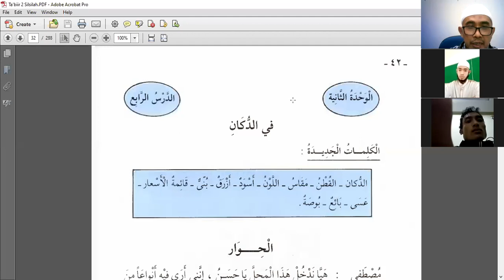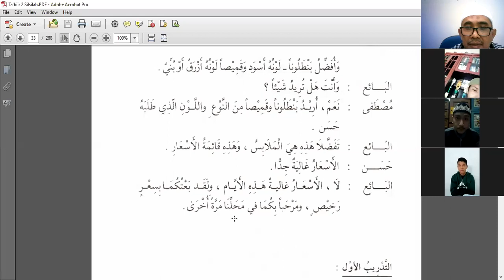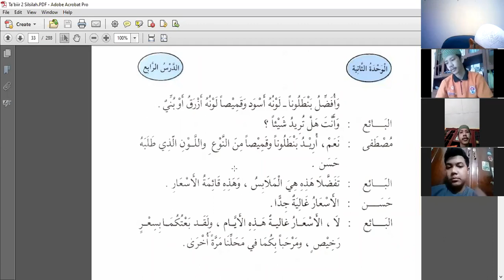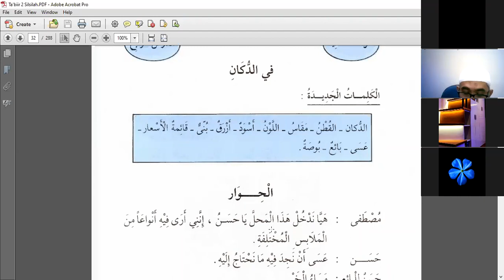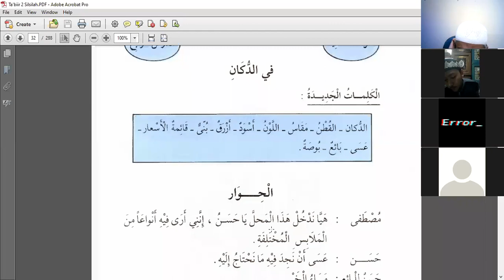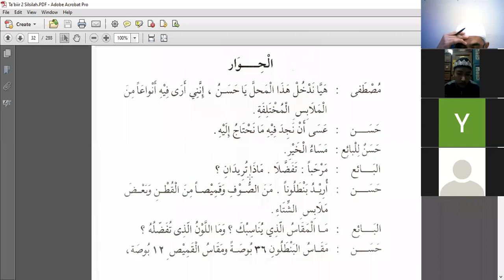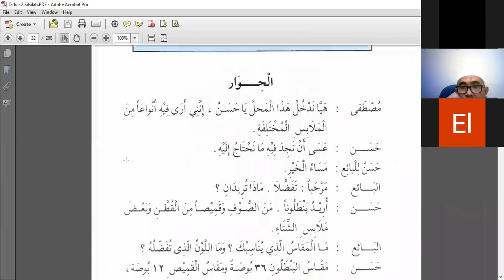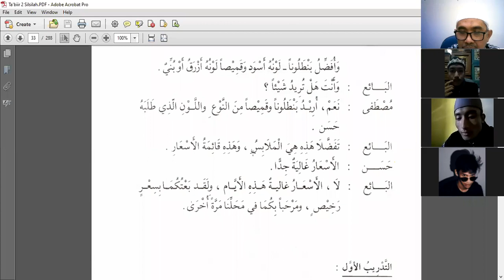Berapa Ukuran Baju Yang Sesuai Denganmu? ما مقاس الثوب الذي يناسبك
في الدكان
هيا نذخل هذا المحل يا حسن ، إني أرى فيه أنواعا من
الملابس المختلفة
 عسی أن نجد فيه ما تحتاج إليه
 مساء الخير
تفضلا . ماذا تريدان ؟
أريـد بنطلوناً . من الصـوف وقميصـاً من القطـن وبعـض
ملابس الشتاء
ما المفاس الذي يناسبك ؟ وما اللون الذي تفضله ؟ مقاس البنطلون 36 بوصـة ومقاس القميص ١٢ بوصة.
وأفضل بنطلونا ـ لونه أسود وقميصا لونه أزرق أو بني
وأنت هل تريد شيئاً ؟
نعم، أريـد بنطلوناً وقميصاً من النوع واللون الذي طلبه
تفضلا هذه هي الملابس ، وهذه قائمة الأسعار
الأسعار غالية جدا
لا، الأسعار غالية هذه الأيام ، ولقـد بعتكما بسعر
رخيص ، ومرحباً بكما في محلنا مرة أخرى